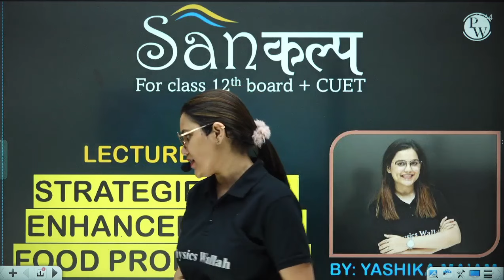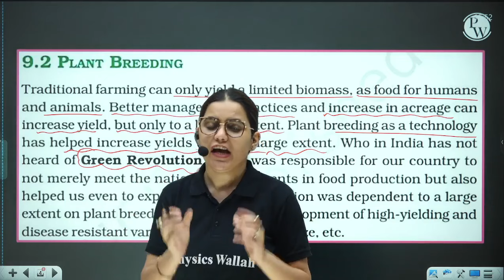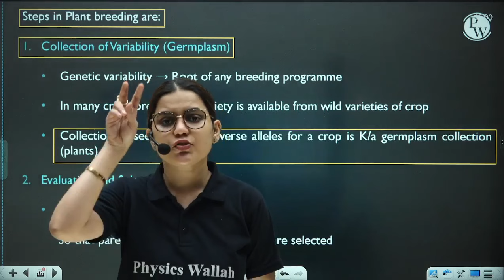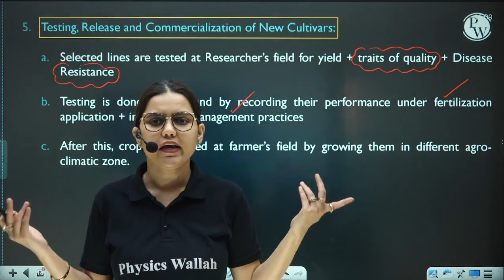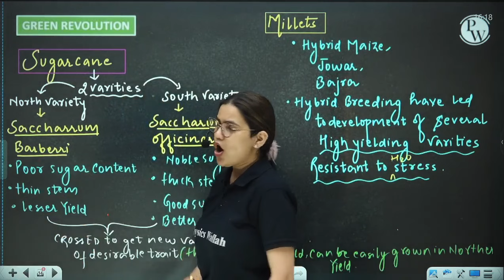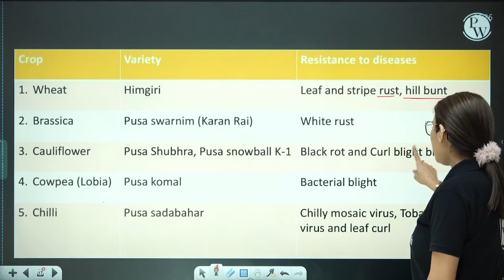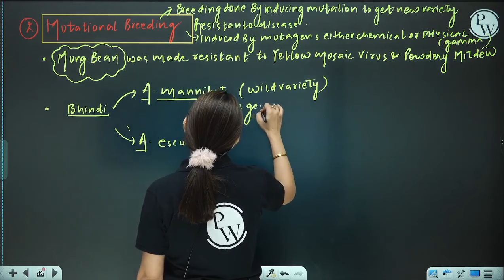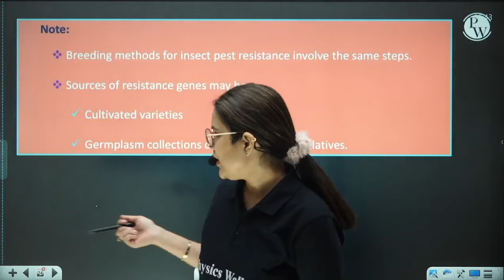Strategies For Enhancement In Food Production-B 01 | Plant Breeding |Class 12th/CUET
🔴 Batch Details:-

1. This free batch is for the students aiming Class 12th (Board + CUET).
2. The best faculties of India will cover full syllabus of each subject.
3. All the classes will be provided in Recorded form only on our YouTube Channel Ncert Wallah.
4. Class Notes of each lecture will be provided on our PW App in respective batch in PDF format.
5. Practice sheets with text solutions of each lectures will be also provided on App.
6. Weekly Schedule of classes will be posted on Community and announcement section of Batch.